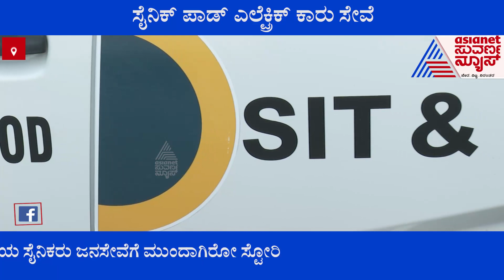ಇದು ನಮ್ಮ ಹೆಮ್ಮೆಯ ಸೈನಿಕರು ಜನಸೇವೆಗೆ ಮುಂದಾಗಿರೋ ಸ್ಟೋರಿ; ಸಾರ್ವಜನಿಕರಿಗೆ ಎಲೆಕ್ಟ್ರಿಕ್ ಕಾರು ಸೇವೆ !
SainikPod Electric Nano Cabs Start In Bengaluru | ಪ್ರಯಾಣಿಕರ ಸೇವೆಗೆ ಮತ್ತೊಂದು ಟ್ಯಾಕ್ಸಿ ಸಜ್ಜು !